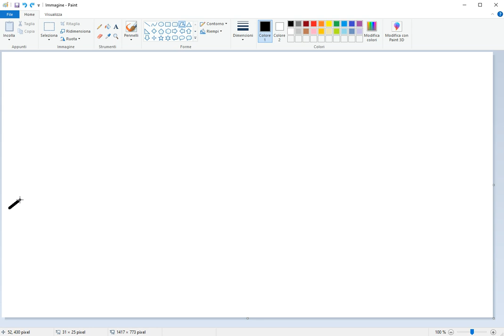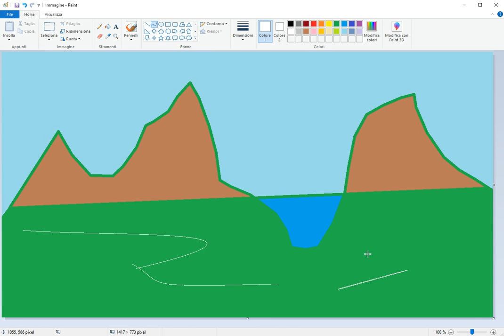Paint Art Studio - N. 84